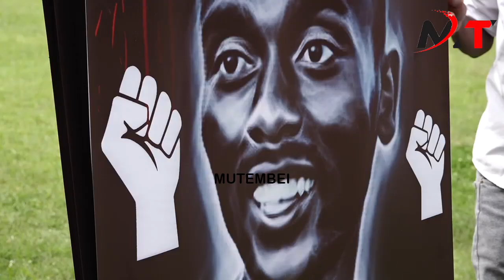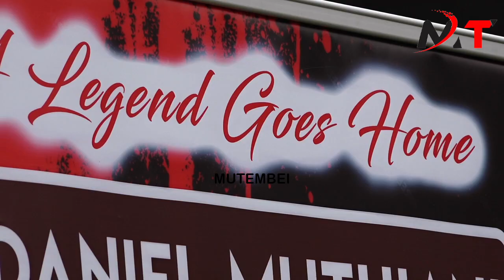DRAMA IN MERU AS SUSPECTS ARE ARRESTED OVER THE MERU BLOGGER THAT WAS KILLED BY UNKNOWN PEOPLE